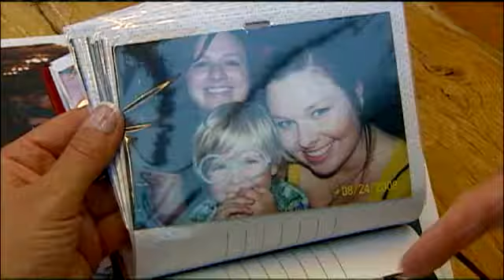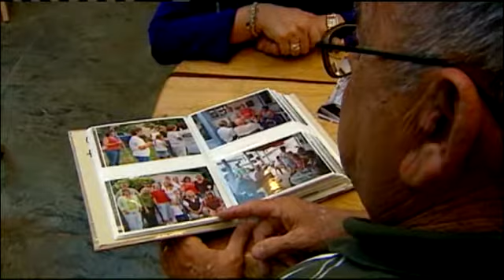Man Celebrates 20 Years With Donated Heart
A local man is celebrating 20 years after receiving a donor heart.